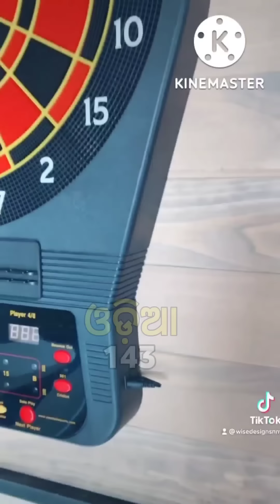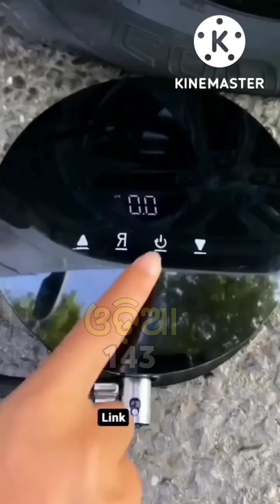Gadgets For Kitchen And Home